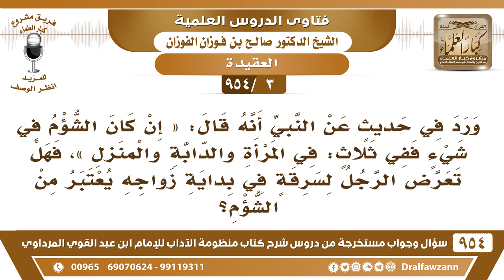[3 -954] قال ﷺ «إن كان الشؤم في شيء..» الحديث، هل تعرض الرجل لسرقة في بداية زواجه يُعتبر من الشؤم؟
-[3 /954] السؤال: ورد في حديثٍ عن النبي ﷺ أنه قال: «إنْ كَان الشُّؤم في شيءٍ فَفِي ثَلاثٍ: في المَّرأة والدَّابة والمَنْزِل»، فهل تعرُّض الرجل لسرقةٍ في بداية زواجه يُعتبر من الشؤم؟
الجواب: لا ما يُعتبر هذا من الشؤم، لكن إذا عُرف عن هذه المرأة أن من تزوجها يموت، أو أن هذه الدَّار من سكنها يُصاب، تكرر هذا، أو عُرِف أن هذه الدَّابة من اقتناها أو ركبها يحصل عليه إصابات، إذا عُرِف هذا عنها فهذه يتجنبها الإنسان، ولا يُعرِّض نفسه للخطر، أما أنه يُسرَق أوَّل مرة أو يحصل عليه شيء ما أحد يسلم، كثيرٌ من الناس يحصل عليهم أشياء ولا يتشاءمون.
للاشتراك في قناة الشيخ صالح الفوزان
فتاى شرح منظومة الآداب ( 945 ) مقطع

للاستفسار والإقتراحات والدعم
رئيس الفريق
لمشروع كبار العلماء